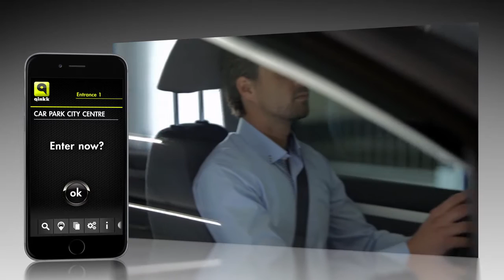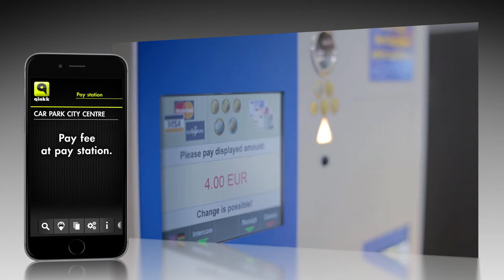qinkk: Clever parking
The DESIGNA qinkk app is the revolutionary solution for ticketless and hands-free short term and season parking events based on the Internet of Things (IoT) concept. The patented qinkk app allows customers to enter and exit a car park and pay at an automatic pay station without having to register beforehand. The data of short-term parkers can be evaluated and addressed as well as season parker. Short-term parkers remain anonymous but are also able to register in order to benefit from additional offerings.
· Parking events via the qinkk app on a smart device, e.g. smartphone, tablet
· Ticketless and hands-free parking for short term and season parkers
· The app is started fully automatically by beacon technology
· qinkk app communicates with the qinkk server via the Internet
· Parking system independent solution
· qinkk app covers the range from anonymous customer to registered customer
· Ideal landing page for customer self-service
Operator benefits
· Parking history for parking events of anonymous car park customers
· Simple integration into existing systems
· No more additional investments in long or short range season parker functions
· Local service – ticket handling – significantly reduced
· Less service and maintenance costs
· Greater customer satisfaction due to ease of use
· Additional platform for customer interaction
· Customer loyalty due to additional offerings
· Cross-operator solution for individual use
· Open solution – open software and hardware interfaces
· Managed services - secure Internet connection